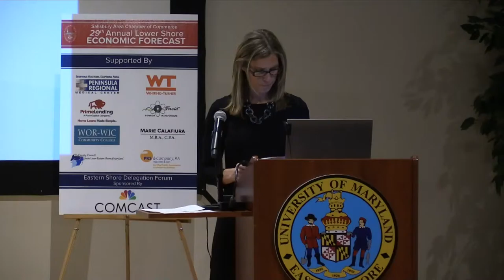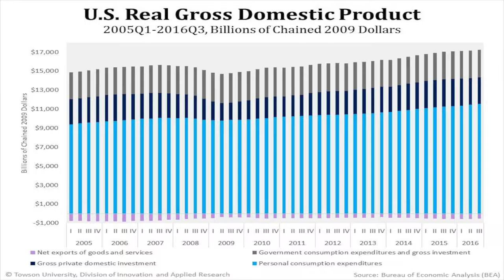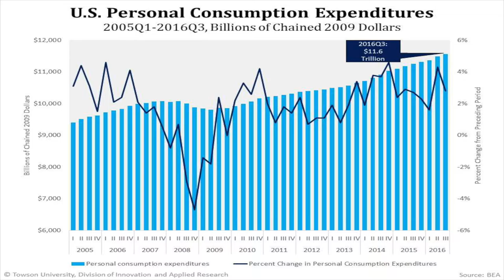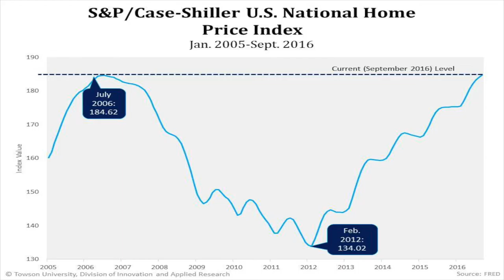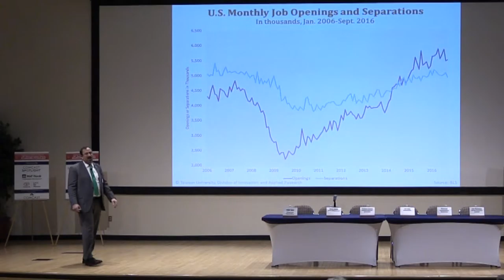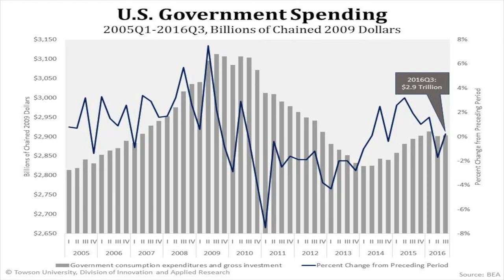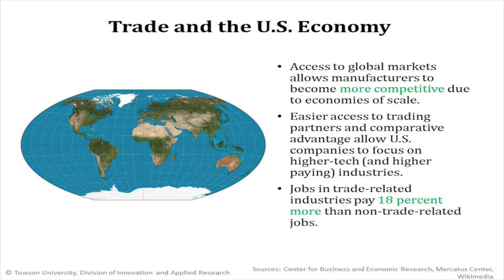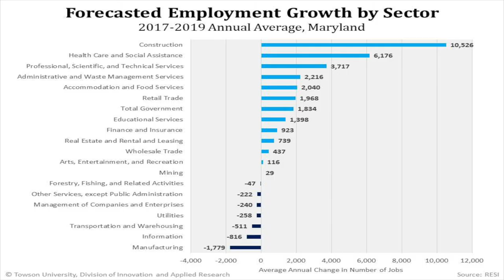Chamber of Commerce 2017 Economic Forecast Pt. 1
Opening remarks by Dr. Juliette Bell, President, Univ. of Md. Eastern Shore
Speaker:  Daraius Irani, VP of Outreach, Towson Univ.